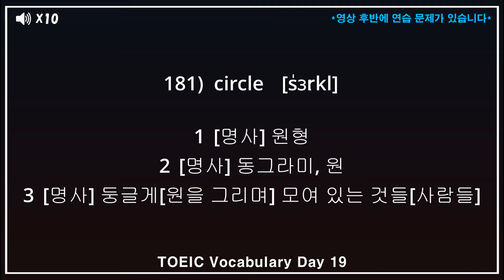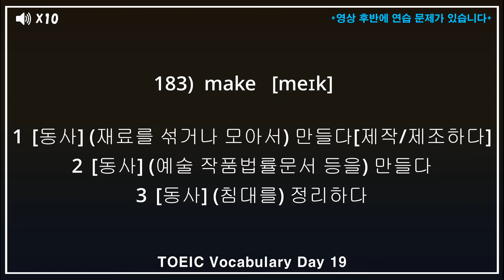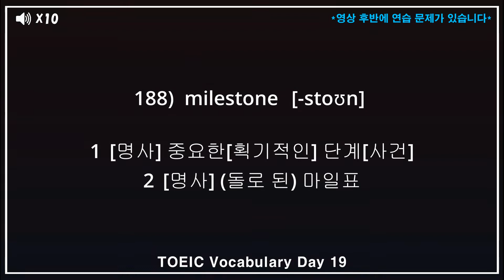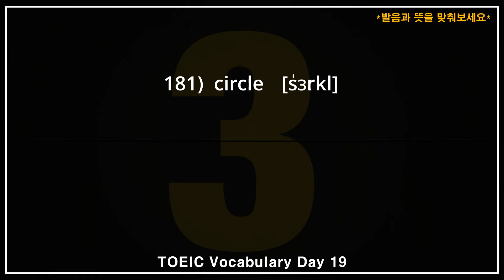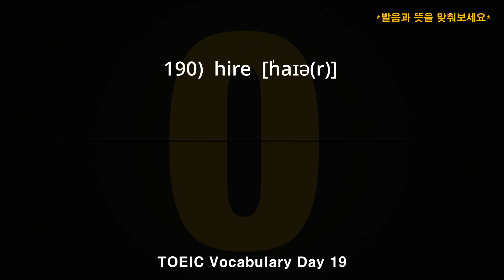토익기출 단어 숙어 완정정복 DAY19